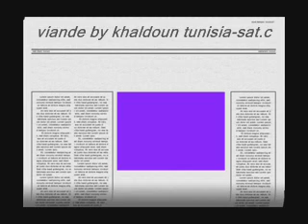doctor hakim viande /الدكتور حكيم اللحم